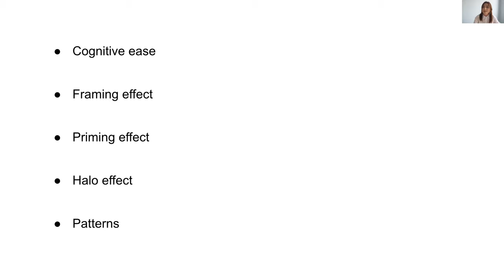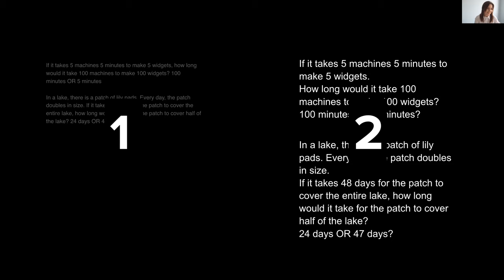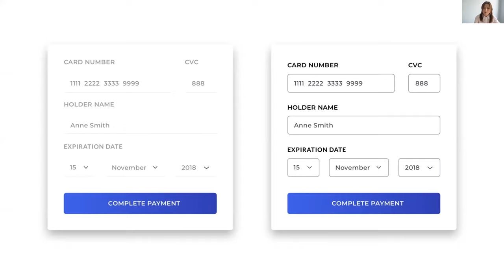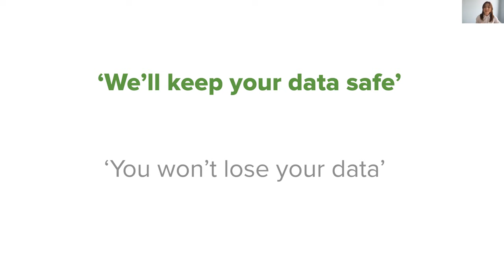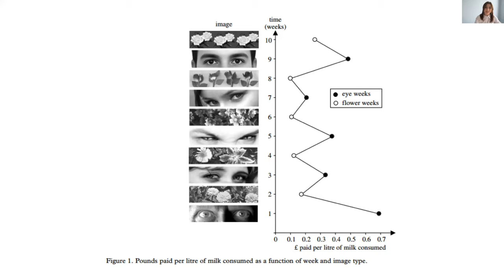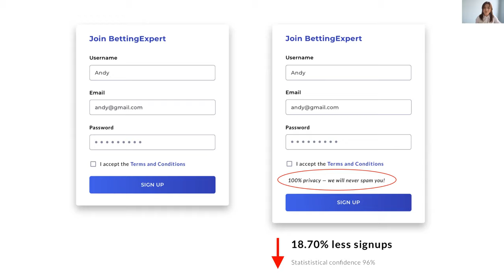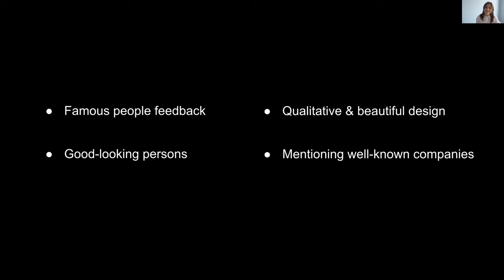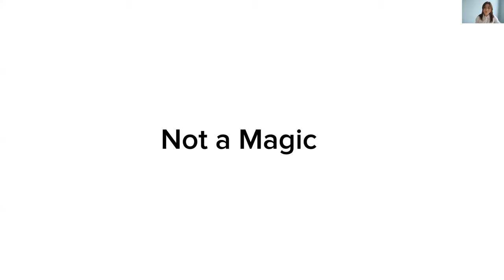Cognitive tips tricks for your product by Mariia Hrabovska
Product Design Marathon Videos. Part 5
We are excited to present Mariia Hrabovska, with her insightful topic "Cognitive tips & tricks for your product".

Mariia is Product Designer at ELEKS, last few years working on projects that require lots of people trustfulness, so she decided to research how to build it from a psychological point of view. Experienced in the domains of legal services, analytical sphere, education, finance, and others.